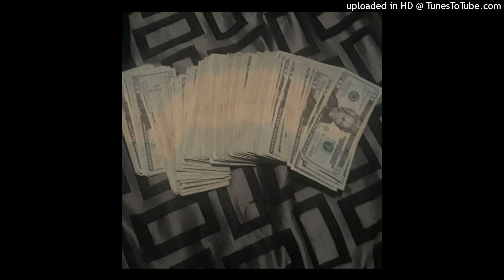TOFIRME1503 - TO MUCH